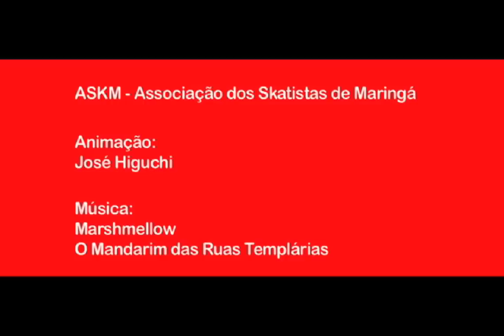Convite GO SKATE DAY 2011 - Maringá-PR